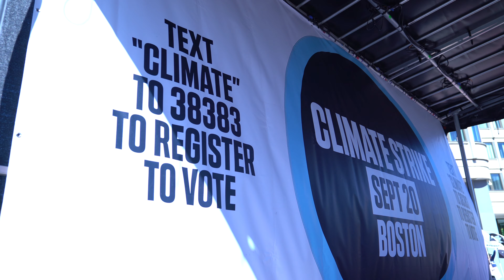Climate Strike on City Hall Plaza